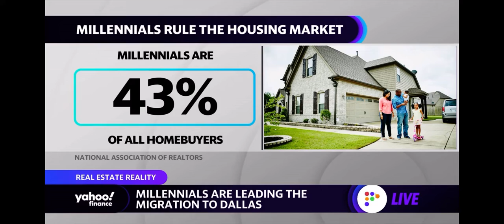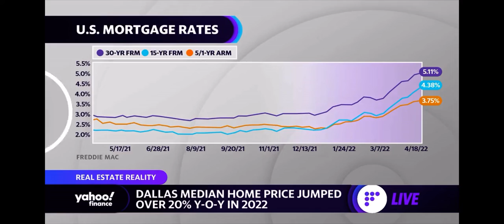RogersOnTV - TRAJECTORY OF THE DALLAS HOUSING MARKET - with Yahoo! Finance